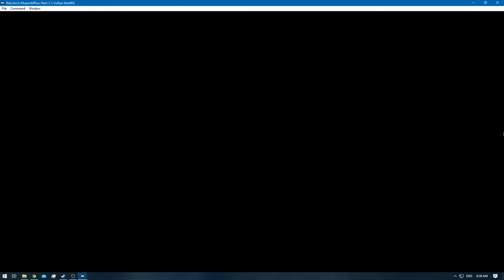[1/1] Zelda: Majora's Mask [RA] - Ep: 3.4 - Cycle of the Zora [NC]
0:00 - [YouTube Time Stamp Feature]
0:23 - [Episode Starts]
2:21 - [Swamp Title Deed]
4:19 - [Biggest Bomb Bag] [200 Rupees]
4:21 - [Retro Achievement Unlocked: Biggest Bomb Bag Ever]
4:42 - [Mountain Title Deed]
6:52 - [Ocean Title Deed]
6:54 - [Retro Achievement Unlocked: Ocean Title Deed]
7:27 - [Heart Piece: Inside Lulu's Room Zora Cape] [1/4]
10:22 - [4/5] Fishes]
10:35 - [5/5] Fishes]
11:50 - [6/5] Fishes]
13:12 - [Heart Piece: Feed the fish some fish] [2/4]
15:27 - [Water]
18:35 - [Heart Piece: Great Bay Coast near the Gerudo Thieves Hideout] [3/4]
20:39 - [Pendant of Memories]
25:22 - [Dog Race Starts]
25:54 - [Dog Race Ends] [9th Place]
30:17 - [Romani's Mask]
30:19 - [Retro Achievement Unlocked: Milk Bar Membership]
35:06 - [Swimming Contest Starts][1/2]
36:38 - [Swimming Contest Ends] [Round 1]
37:02 - [Swimming Contest Starts] [2/2]
38:43 - [Swimming Content Ends]
38:56 - [Empty Bottle]
39:26 - [Swimming Content Starts] [1/2]
41:01 - [Swimming Content Ends] [Round 2]
41:16 - [Swimming Content Starts] [2/2]
42:52 - [Swimming Content Ends] [Round 2]
43:02 - [Heart Piece: Race the Beavers] [4/4]
43:04 - [Heart Container - +1 Heart] [12]
43:39 - [Heart Piece: Beneath the Waterfall] [1/4]
45:51 - [Saving]
45:55 - [Episode Ends]
[Note:]